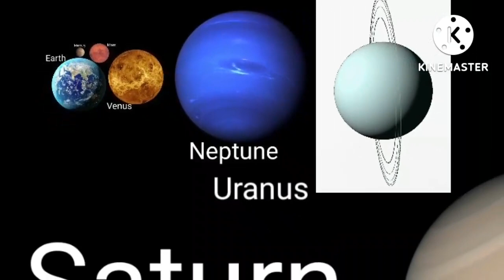Solar System Size Comparison